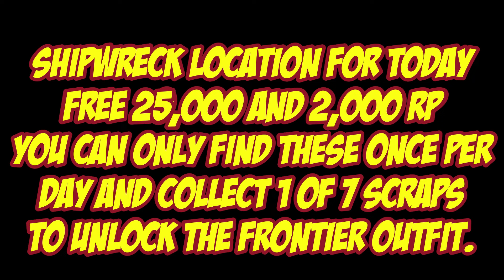Shipwreck Location For Mar 5th 2024 | GTA 5 Online | Los Santos Tuners DLC